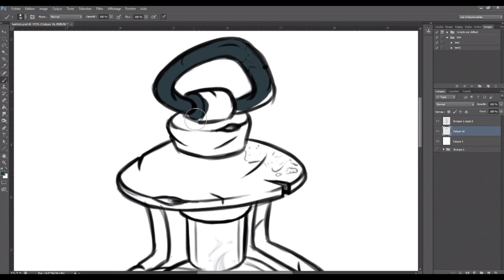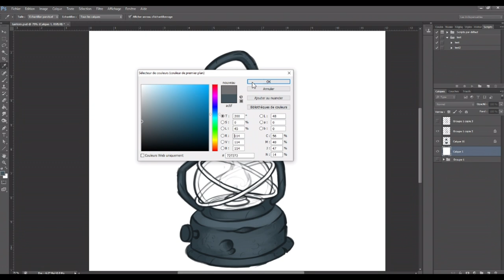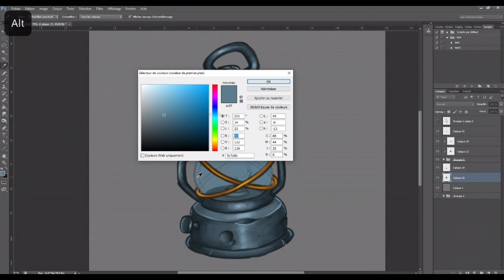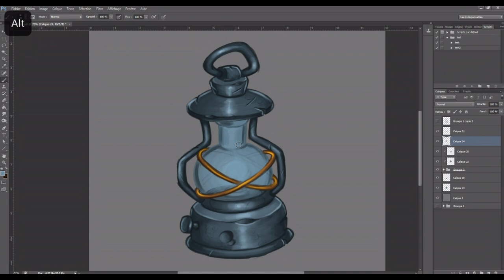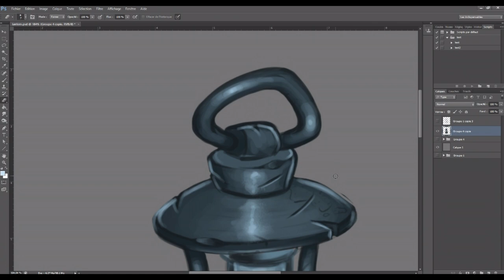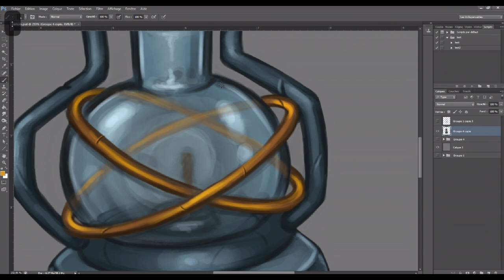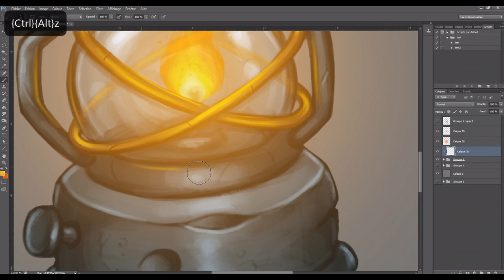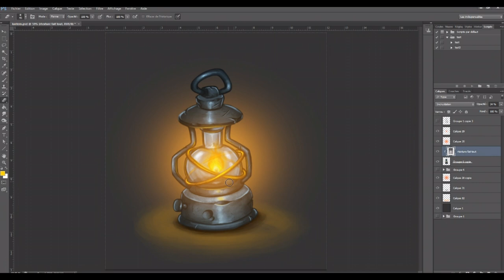minute painting #1 REAL TIME Lantern. Digital painting by Damien Garavagno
The goal of Minute Painting is to make props and offer them in a one-minute speed paintings format. I will also post the videos in real time. ;)

Le bute de Minute Painting est de réaliser des  props et de les proposer dans un format speed paintings d'une minute. Je posterai aussi les vidéos en temps réel. :)